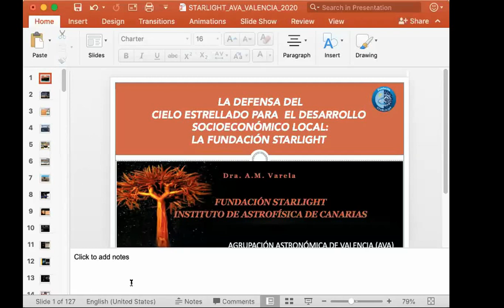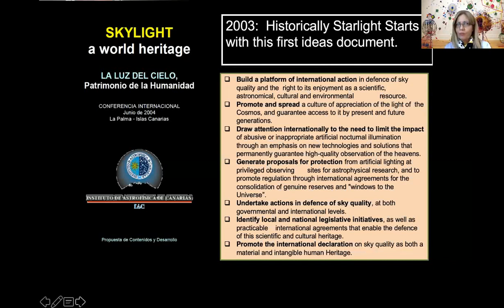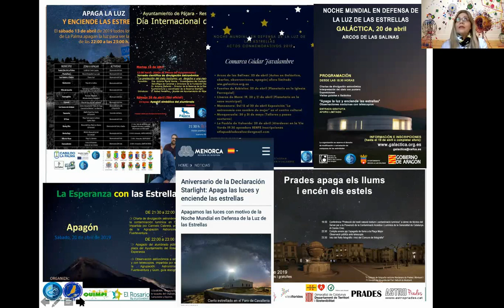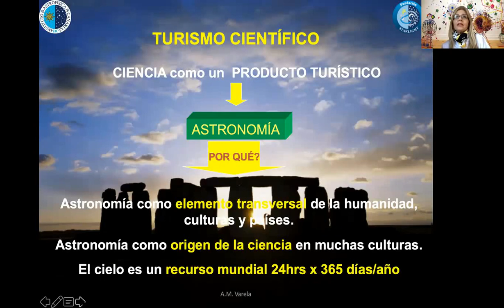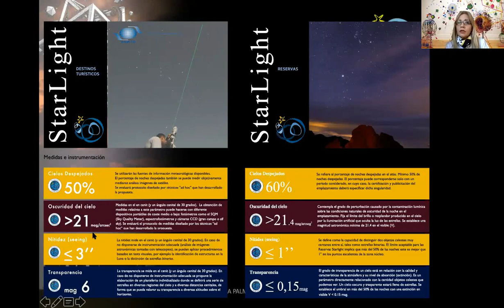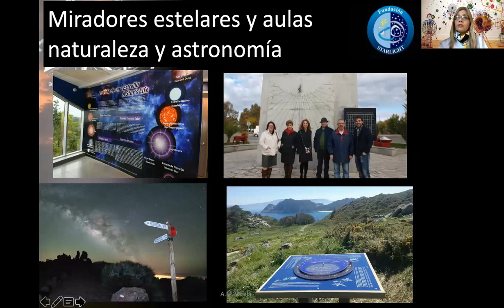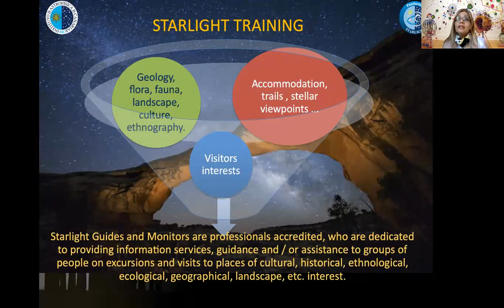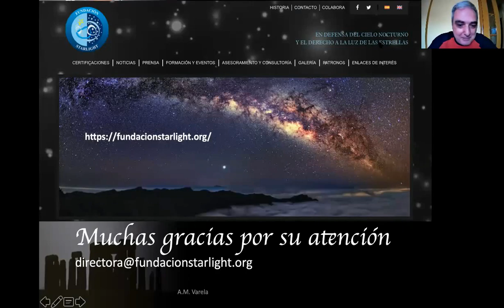Charla Fundación Starlight Toñi Varela